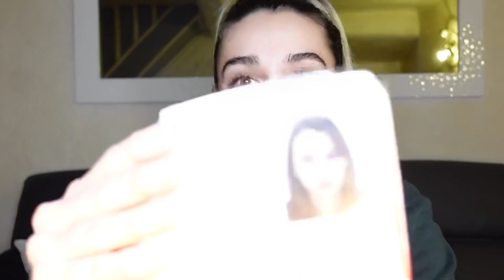MES PIRES BULLETINS SCOLAIRES * la honte !*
Dans cette video je lis mes pires bulletins scolaires, j’ai honte.
dis moi en commentaire ta pire appréciation à l’école 😂